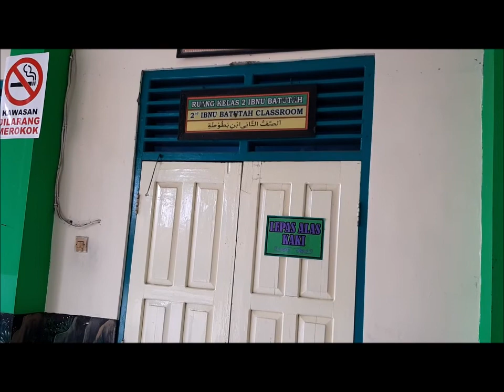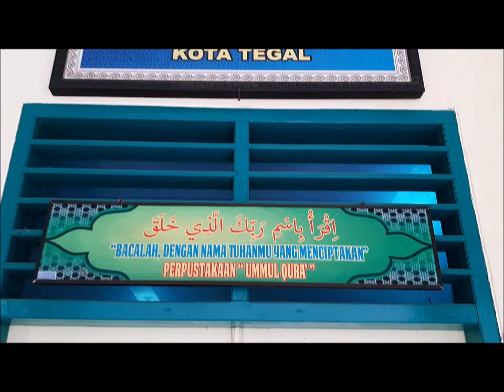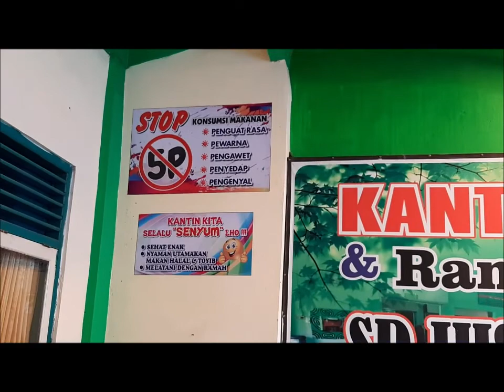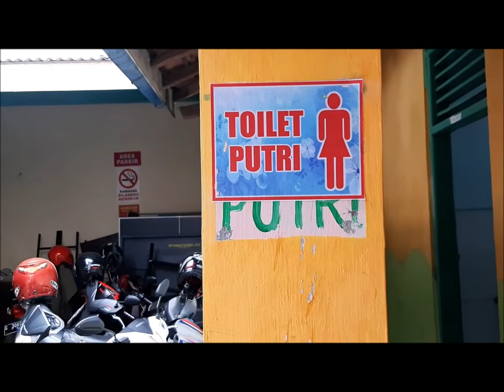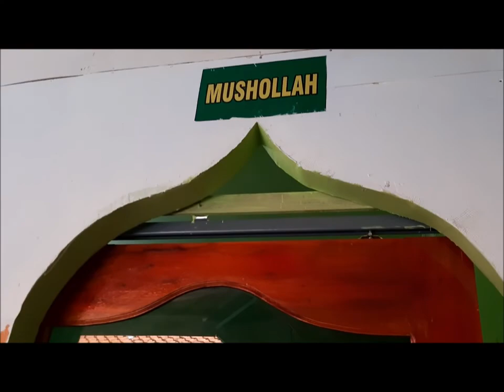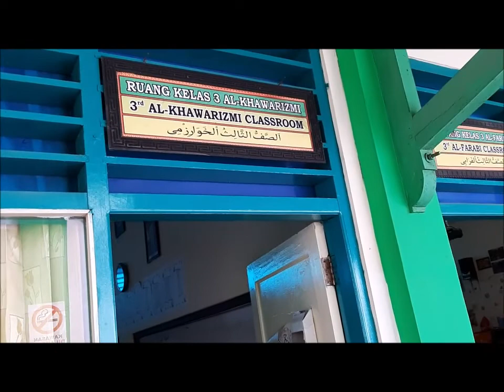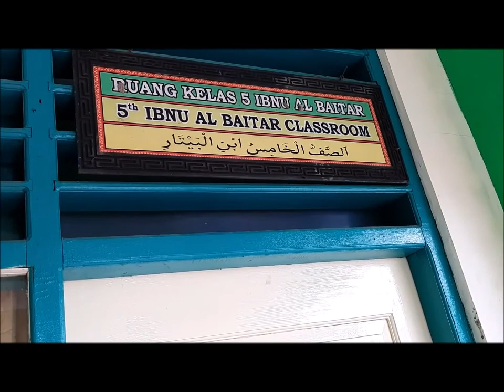Profil SD Ihsaniyah 1 Pusaka Tegal